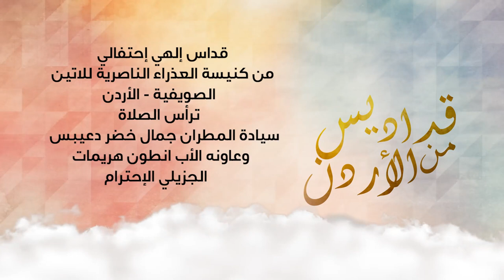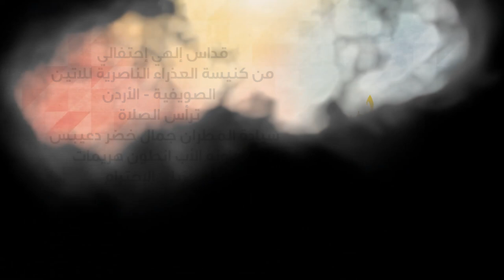قداس الهي احتفالي للاتين - الصويفية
قداس إلهي إحتفالي
من كنيسة العذراء الناصرية للاتين - الصويفية
ترأس الصلاة
سيادة المطران جمال خضر دعيبس
وعاونه الأب أنطون هريمات
الجزيلي الإحترام
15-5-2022